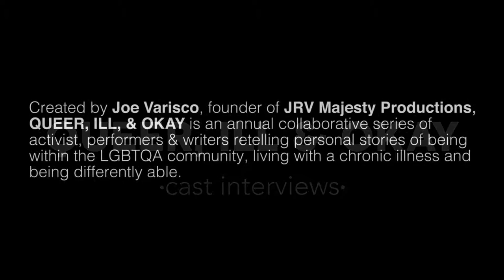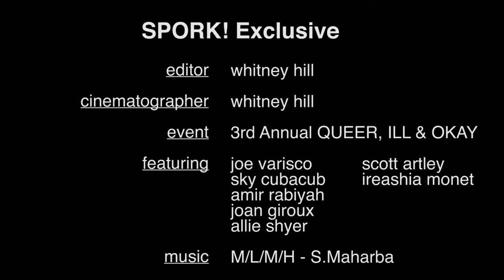SPORK! Exclusive: QUEER, ILL & OKAY - Cast Introductions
SPORK! had the opportunity to interview the performers from QUEER, ILL & OKAY. Check back soon for more cast videos!

Created by Joe Varisco, founder of Chicago's JRV Majesty Productions - QUEER, ILL, & OKAY is an annual collaborative series of activist, performers & writers retelling personal stories of being within the LGBTQA community, living with a chronic illness and being differently able.

For more information about the people or performers in the video, go

©SPORK! 2015